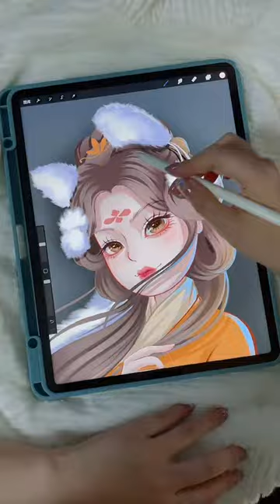procreate 万能的毛茸茸画法 啥样的毛毛都蹦画